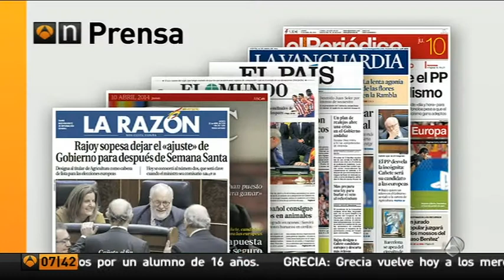Esther Vaquero y Maria Jose Saez 10/4/14